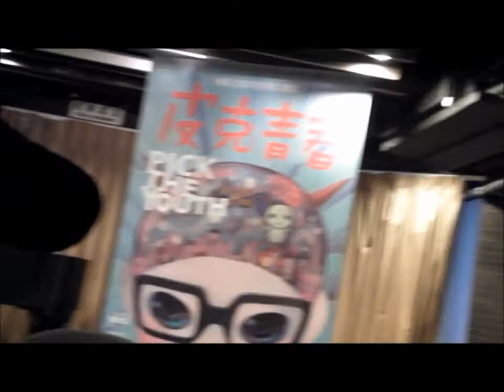皮克青春電影講座-2011/8/27-03-導演拍攝【皮克青春】的動機＆本片的主題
【皮克青春電影講座】＠台中功學社│張克帆+高曼華《青春不老，夢想正炙》│導演陳大璞拍攝【皮克青春】的動機、想透過本片傳達的訊息